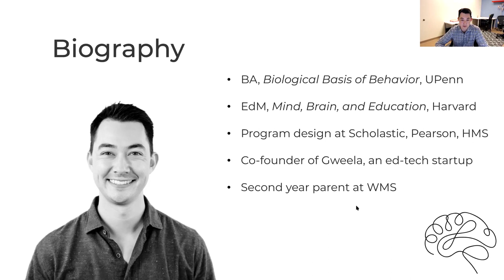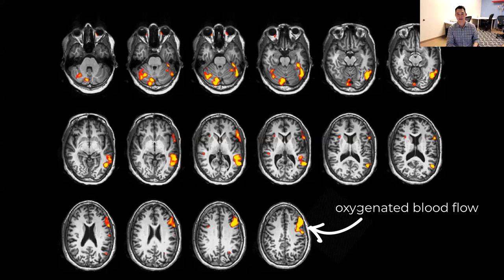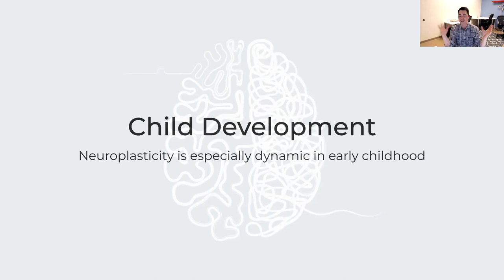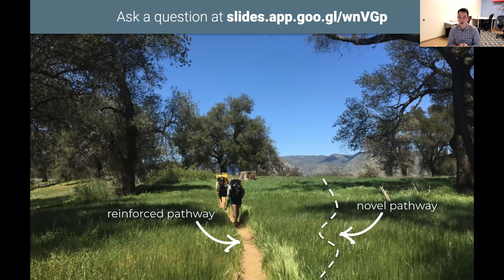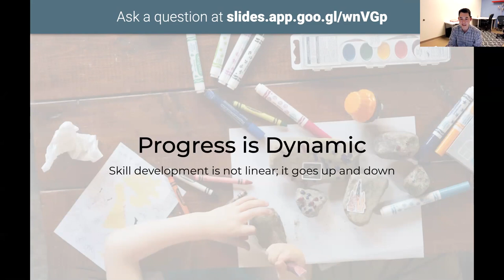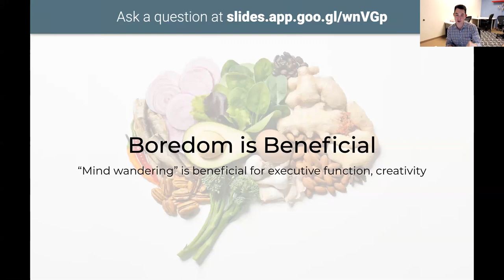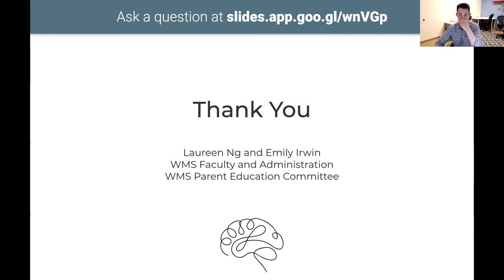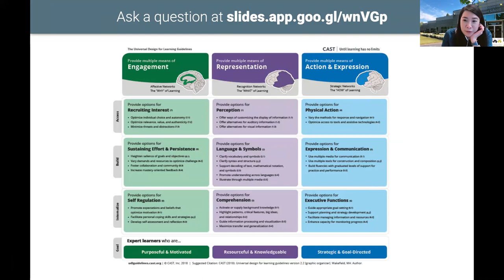WMS Community Education Workshop | Brain Health and Education with Sean Kramar on March 11, 2021